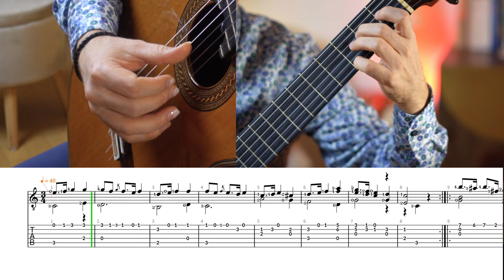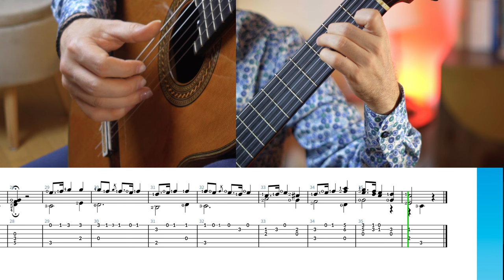J.Ferrer: Mazurka - Free Classical Guitar Sheet Music & Tips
Sharing with you - J.Ferrer: Mazurka - Free Classical Guitar Sheet Music / TABS. 00:12 Fast Tempo & 01:30 Slow Tempo.

▬ CONTENT ▬▬▬▬▬▬▬▬▬▬▬▬▬▬▬▬▬

00:00 Intro
00:12 Fast Tempo
01:30 Slow Tempo
05:29  Outro

►  MUSIC LICENSING

Piece from my latest CD

►  Tools

• Sony Alpha 7 III (A-Cam)
Objektive:
• Sony Zeiss 1.8/55mm
• Sony Zeiss 1.8/35mm

Hi! You are on an inspiring and informative channel with regular content updates. Lots of quality playing, fresh tips, new arrangements, creative contest and everything that belongs to the world of classical guitar from guitarist, producer and teacher Michal Stanikowski. You are Welcome!

I try to help you get a better understanding of the world of classical guitar. And I basically answer any and all questions any guitarist could have!